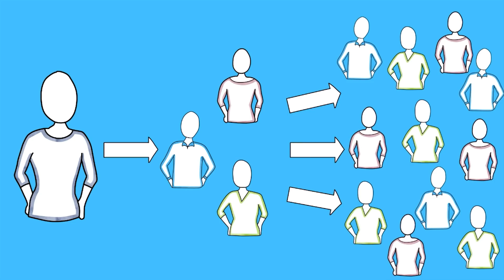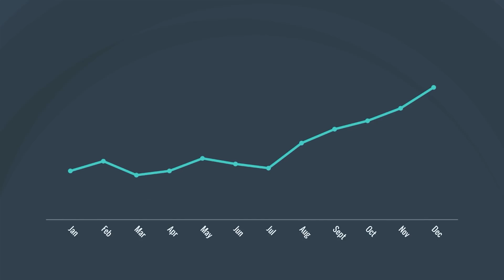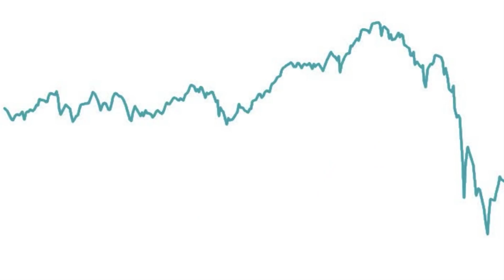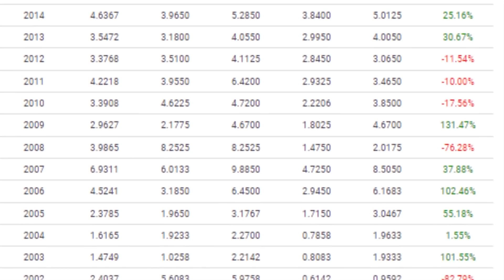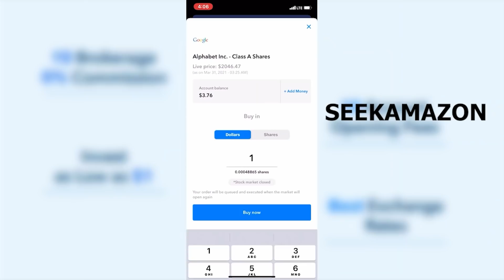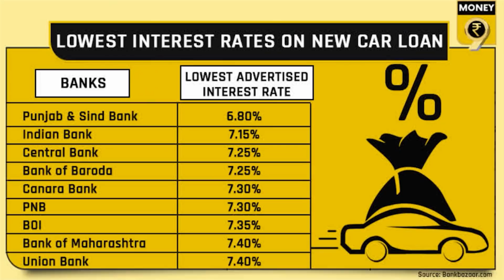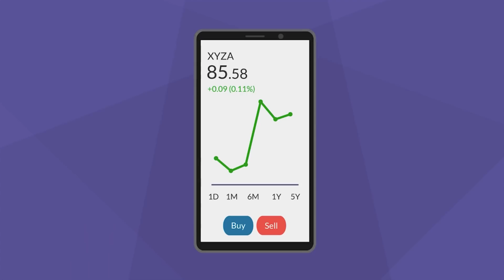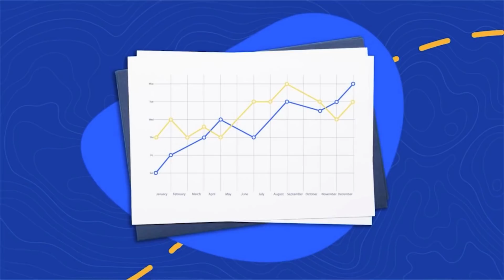अमीर बनने का सबसे आसान तरीका | THE SIMPLE PATH TO WEALTH BOOK SUMMARY IN HINDI BY JL COLLINS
Download INDmoney app from the above link, set up your US stocks account & get free shares of Amazon worth ₹250* or download the INDmoney app from the Playstore/Appstore, use the code SEEKAMAZON while signing up, set up your US stocks account to get free shares of Amazon worth Rs. 250*.
*T&C Apply